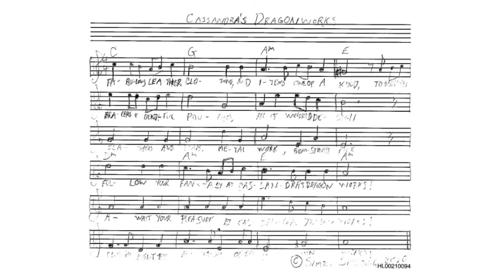Song for Cassandra's Dragonworks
EN
Cassandra's Dragonworks offers custom leather clothing and accessories, creating wearable art out of leather and other materials.  Cassandra sometimes displays her wares at the Texas Renaissance Festival.  She is very fond of Russian Music and has studied prima balalaika.  I tried to give this round a Russian style: the instruments are balalaika (chords) and domra (melodies).

PL
Cassandra's Dragonworks oferuje niestandardową skórzaną odzież i akcesoria, tworząc nadające się do noszenia dzieła sztuki ze skóry i innych materiałów. Cassandra czasami wystawia swoje wyroby na Texas Renaissance Festival. Bardzo lubi muzykę rosyjską i studiowała prima bałałajkę. Starałem się nadać tej rundzie styl rosyjski: instrumenty to bałałajka (akordy) i domra (melodie).

Cassandra's Dragonworks

Fabulous leather clothing, and items one of a kind,
To help you follow your fantasy at Cassandra's Dragonworks.

Bracers and beautiful pouches, all of wondrous design,
Await your pleasure at Cassandra's Dragonworks.

Feathers and beads, metalwork, gemstones fine,
Complement the artistry of the Dragonworks.